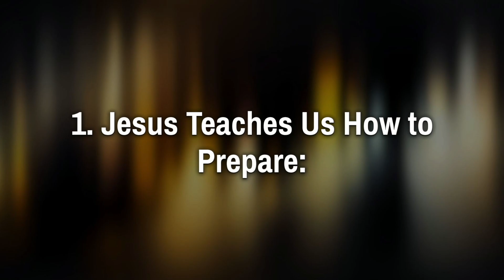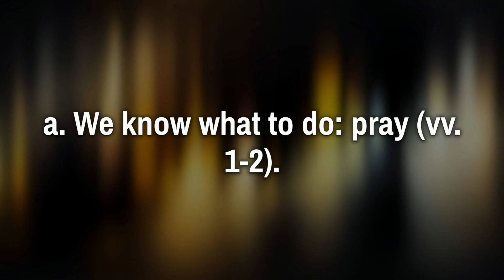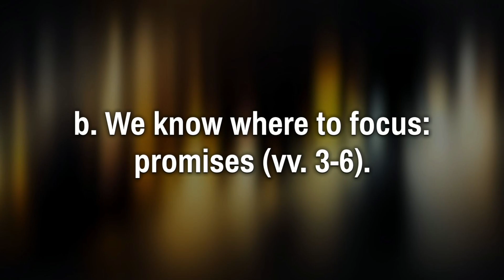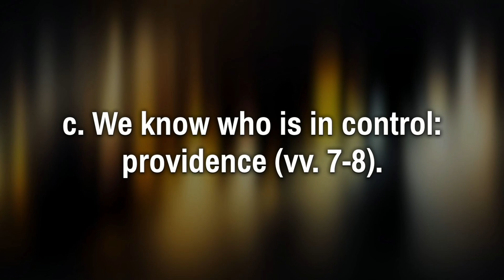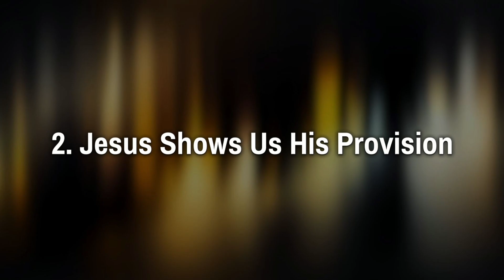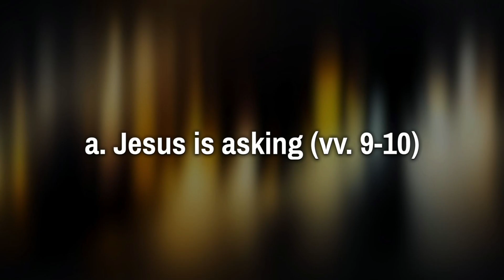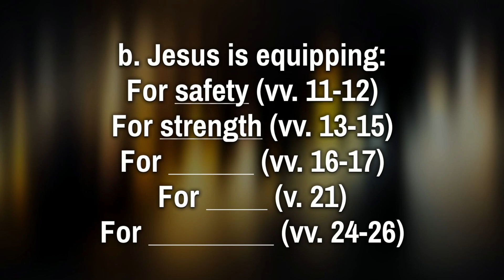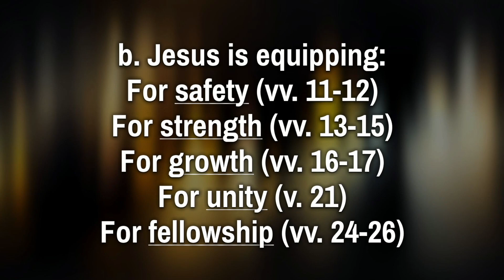John 17 • You Are Not On Your Own (Dr. Mark Livingston)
Preacher: Dr. Mark Livingston, Lead Pastor
Series: Seeing Clearly - The Gospel of John
Date: Sunday, July 28, 2024
Broadway Baptist Church (Southaven, MS)